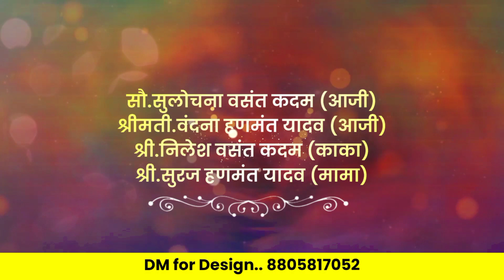नामकरण सोहळा आमंत्रण पत्रिका | Naming Ceremony Invitation Video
❤️ कोणालाही नामकरण समारंभ पत्रिका/व्हिडिओ बनवायची❤️
             👆असेल तर कॉन्टॅक्ट करा👆

                         🟠NOTE🟠
          ➡️THIS IS A DEMO VIDEO⬅️
          ‼️ IF YOU'RE INTRESTED‼️

🙋Used Hashtags:-

namkaran sohala video editing background
namkaran sohala video editing kinemaster
namkaran sohala video editing alight motion
namkaran sohala video template
namkaran sohala video editing vn app
namkaran sohala video background
namkaran sohala video song
namkaran sohala invitation video editing
naming ceremony plp file
naming ceremony invitation card plp
naming ceremony invitation plp
shivam art
Shivam editing zone